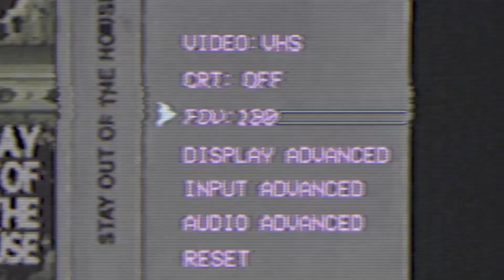He's Always Watching You | Night Shift | Puppet Combo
Welcome aboard everyone, I hope you enjoyed the first video of many to come playing Puppet Combo games!